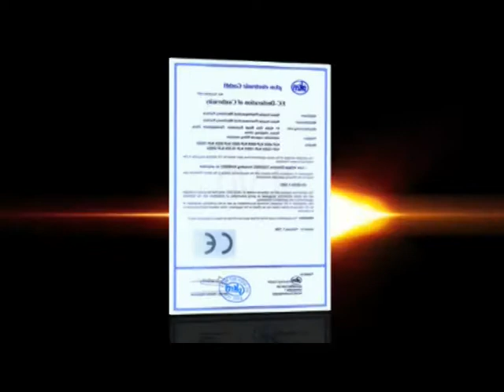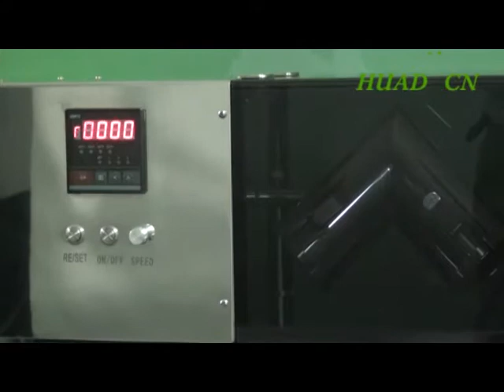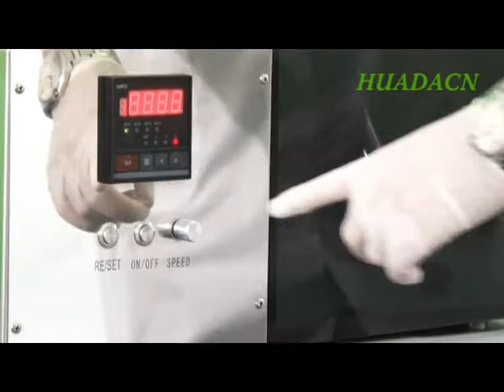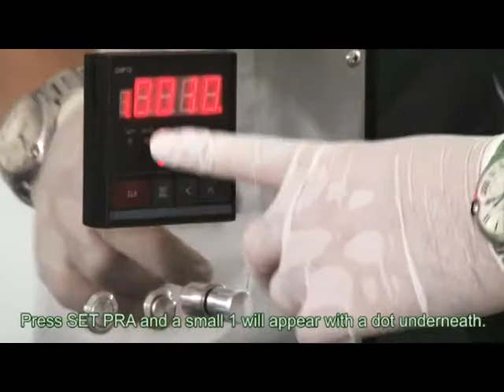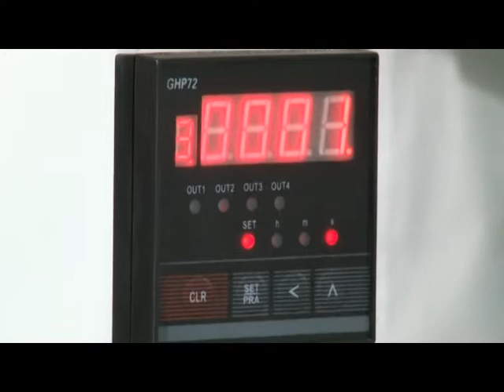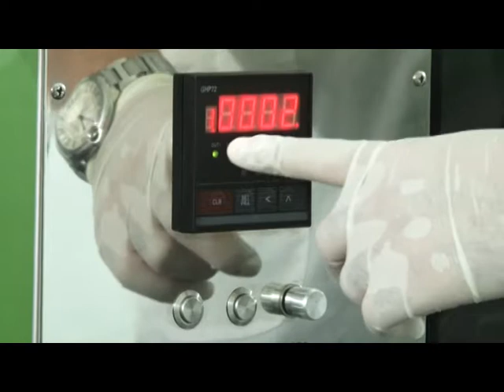How to install powder mixer machine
mini medicine mixer machine, How to install the machine?